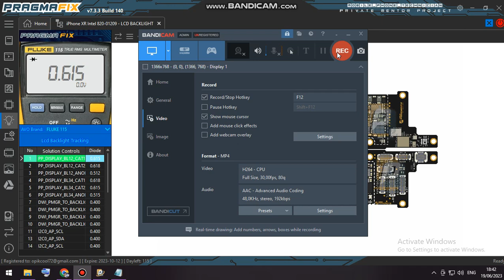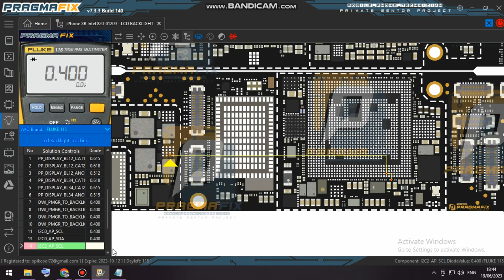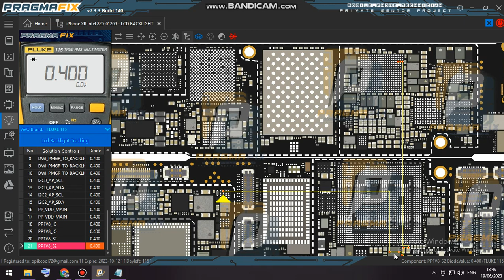Skema-Jalur LCD Backlight Iphone XR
oke kembali lagi dengan tutorial saya, kali ini saya kasih skema tentang jalur LCD Backlight iphone XR

untuk request skema yang lain bisa usul saja langsung di kolom komentar